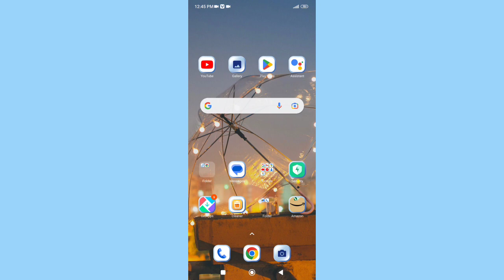How to on off Support sixth generation standard in Redmi note 10 , Support sixth generation standard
redmi 9 power tips and tricks in hindi |  iphone settings to turn off now |  redmi 9 power settings in hindi |  how to uninstall system apps on miui 11 |  how to uninstall system apps on android |  how to turn off automatic text correction |  redmi note 10 tips and tricks in english |  redmi note 10 hidden features in english |  how to increase internal storage in android |  how to use home screen full settings redmi |  how to turn off autocorrect on redmi